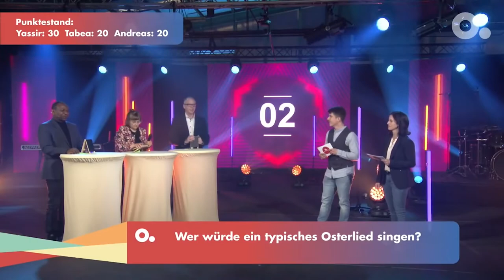Osterkonferenz 2021 - Rückblick und Ausblick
Hier der Aftermovie zur Osterkonferenz 2021 - ein kurzer Rückblick auf die Ups und Downs der letzten beiden Jahre. Und hey, ein Sneakpeak hinter die Kulissen und der Ausblick auf die Osterkonferenz 2022 darf nicht fehlen. Und wenn du dich jetzt schon auf die Osterkonferenz 2022 freust, dann schreib dir den Termin fett in den Kalender und melde dich als Mitarbeiter an. Wir suchen DICH :-) | OSTERKONFERENZ 2022 | 16. - 18. April 2022

Ach ja ... Die Osterkonferenz 2021 ist längst Geschichte und trotzdem immer noch erlebbar: Ihr könnt die Sessions immer noch über die Website und auf YouTube anschauen und euch mit coolen Seminaren oder der Kids Konferenz beschäftigen. (Video: Michi Schindler)